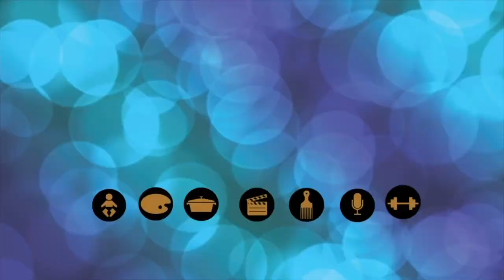Puré de coliflor | Mashed cauliflower.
Otra receta de coliflor super saludable. Esta sera coliflor majado. Espero que les gusten. Gracias por su apoyo!

Reconocimento de Fetch a través de mi Codigo: YK1VA7

Cámara y lente
Disco duro externo
Anillo redondo de luz led

Software: iMovie